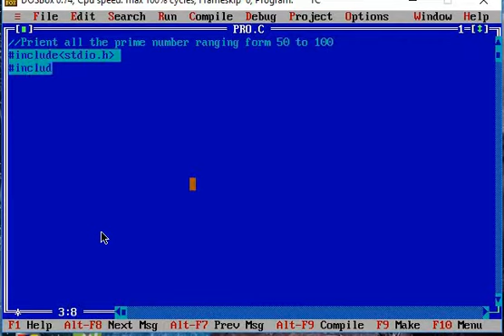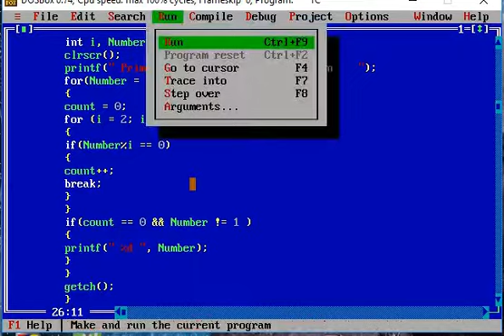How to write prime number ranging form 50 to 100 in C language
write prime number ranging form 50 to 100 in C language#kpro

video uploaded by :- Kpro Group.